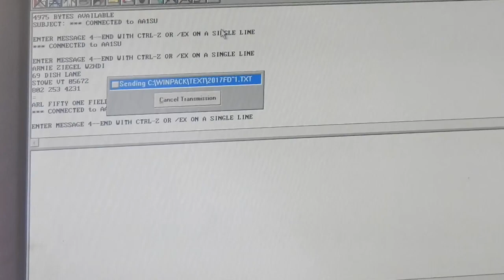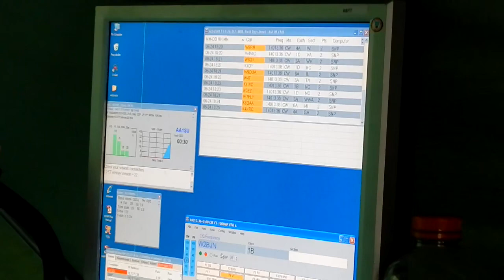Field Day in Vermont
Radio Amateurs of Northern Vermont (RANV) on ARRL field day, 2017.
First is the tower/yagi setup for the GOTA/VHF, UHF stations.  Then operations from GOTA, CW, Phone and VHF, as well as a demonstration of a crystal radio.  Finally, the tear down of the large tent.